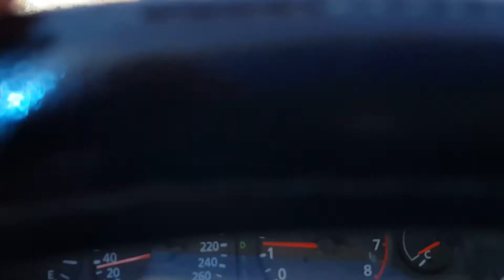Umm Slal Ali Qatar 2017 Sept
Song traditional